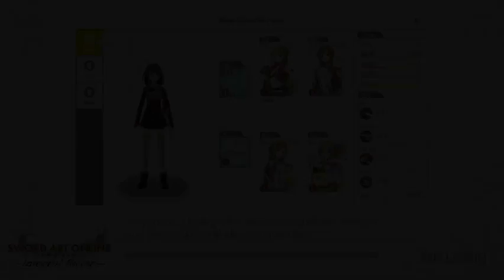SAOIF Defeat Thor the Annoying Troll using bow!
Fight boss floor 7